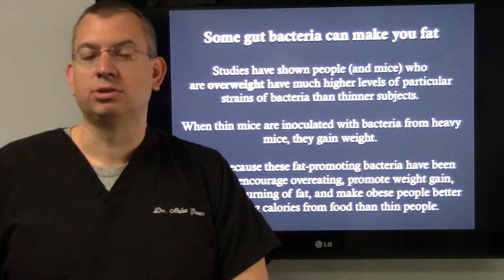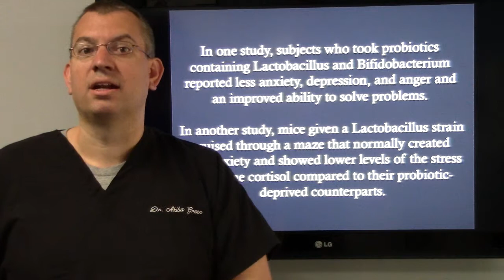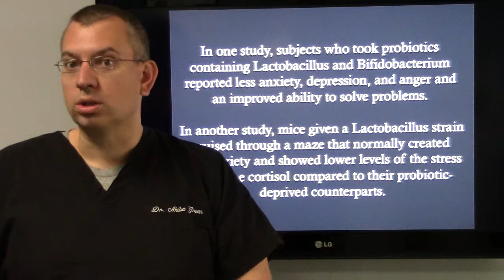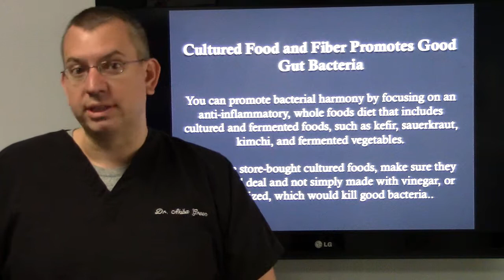Are gut bacteria making you depresses, anxious, and overweight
Dr. Akiba Green offers a natural approach to treating chronic and hard to fix health conditions using neurology, chiropractic and functional medicine and nutrition.

If you're suffering from cancer, neurological problems, chronic pain, peripheral neuropathy, thyroid or fibromyalgia, contact Lake Norman Health & Wellness.

Akiba Green, DC, BCIM, CGP, board eligible Clinical Nutritionist